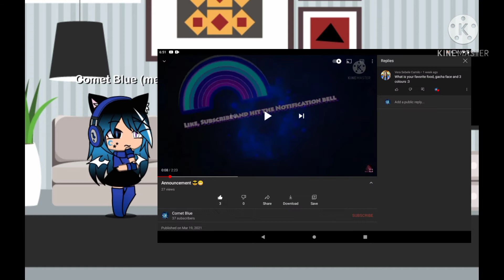Q and A video! 😀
I'm sorry this video came out so late it's just I was lazy sooooo yeahhh. Also shoutout to the people that asked questions. The video has some grammatical errors because I really didn't pay much attention to how the spelling was so yeahhhh. Anyway, I hope you enjoy this video!